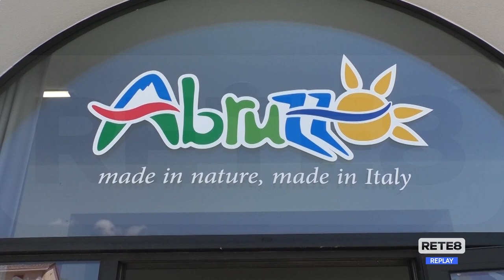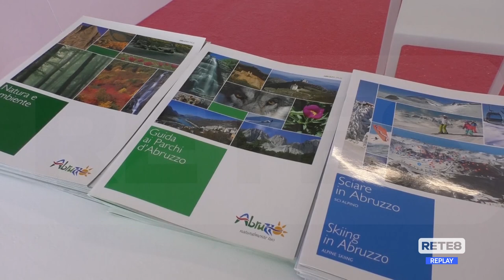Castel di Sangro - "Casa Abruzzo" per il Napoli